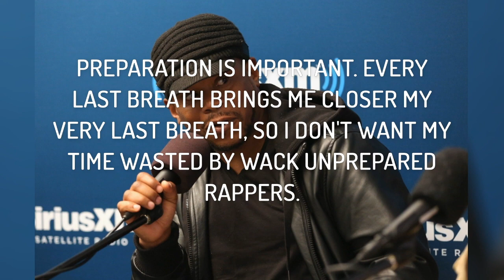Mic Check - 3 Ways An Emcee Should Prepare | Ep:1